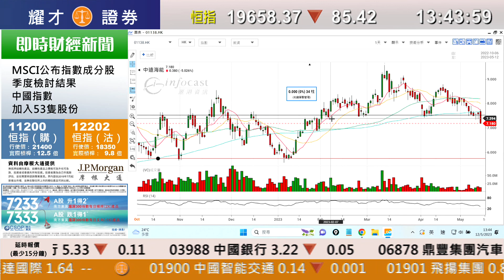耀才財經台 《即市攻略》解答觀眾問題 林芷彤 植耀輝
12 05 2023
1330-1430 即市攻略 － 解答觀眾問題

00:00 即市攻略／大市
02:55 中特估
05:50  ​季檢
06:20 理想汽車(2015)/ 汽車
08:25 中國海洋石油(883)
08:55 中遠海能(1138)
12:31 資源股
14:52 加息/ 美股
23:40 領展(823)
24:54 阿里巴巴(9988)